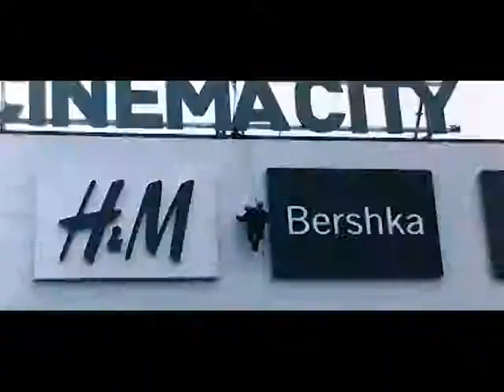Exercitiu ISU Petrodava Neamt - Planul rosu de interventie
„Activitatea Inspectoratului pentru Situaţii de Urgenţă “Petrodava” al judeţului Neamţ în cooperare cu alte componente ale sistemului de management al situaţiilor de urgenţă la producerea unui incendiu la Centrul Comercial Shopping City Piatra Neamţ  şi aplicarea Planului Roşu de Intervenţie al judeţului Neamţ”.
La acţiune participă Unităţii Speciale de Aviaţie, echipaje de pompieri, jandarmi, poliţie şi salvare.